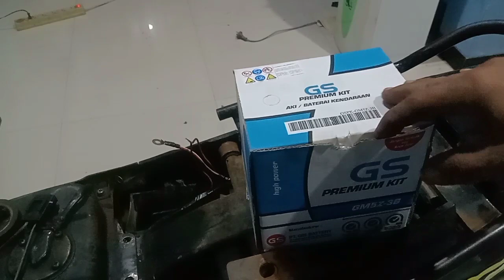cara pasang aki,cek pengisian tornado gs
pemula harus tahu.cara pasang accu,cek pengisian dan cara mengisi accu.untuk pemasangan accu seorang mekanik harus tahu cara pengecekan pengisian accu dari kiprok.

RIDHO INDAH MOTOR JOGJA
salam kuku ireng